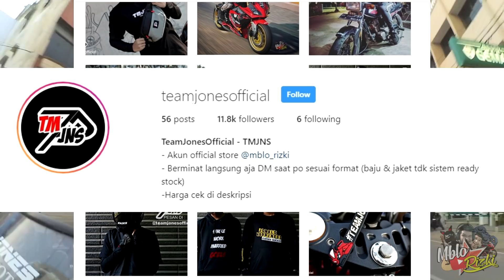NGAKAK! MODUSIN BOBOIBOY EH DIA MALU ! LAGU MARS JOMBLO TIKUNGAN KAWAN #327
hallo kawan kawan lama tak jumpa, silahkan menikmati vlog yucuber yang sedikit kesepian ini :"D

yang mau pesan WAIST BAG bisa check di instagram kami ya :
Follow : @teamjonesofficial
- Mblo Rizki